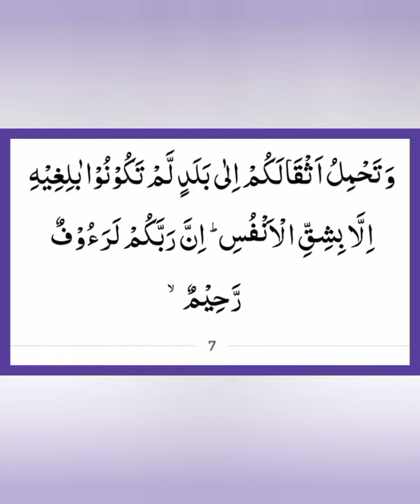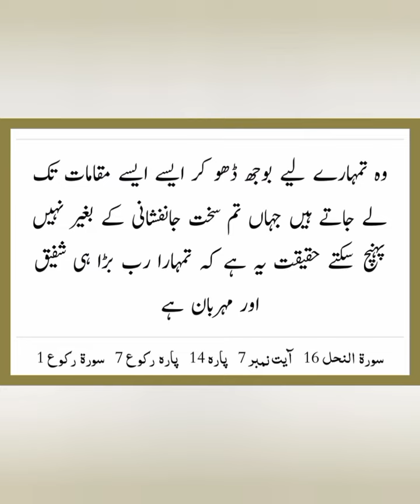Kyun na Aaj ki subh ka Aaghaz Allah k Kalam se? (An-Nahl 7) 2 Muharram 1445h 21 July 2023 Sunday